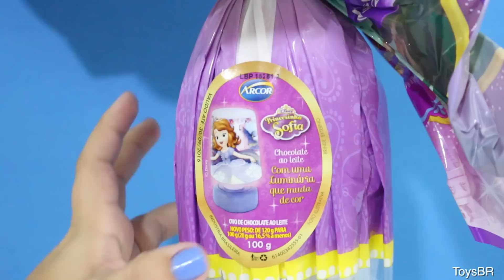Ovo de Páscoa Princesinha Sophia Disney 2016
Bem-vindos ao canal de brinquedos ToysBR em português! Hoje vamos conhecer o ovo de páscoa da Princesinha Sofia Disney da Arcor que vem com um mini abajour. Espero que gostem de mais esse review de ovos de páscoa 2016!